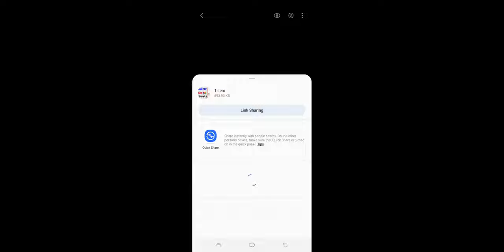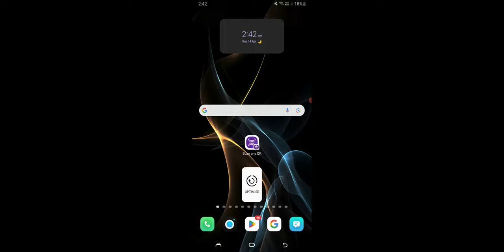How To Save Photo in Gmail, Apni Photos Gmail Par Kaise Save Kare 2024